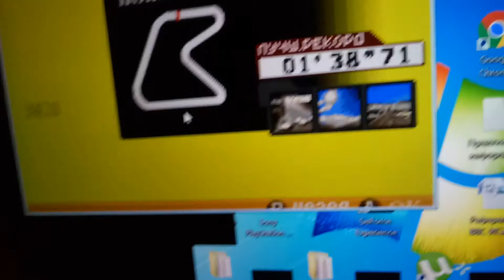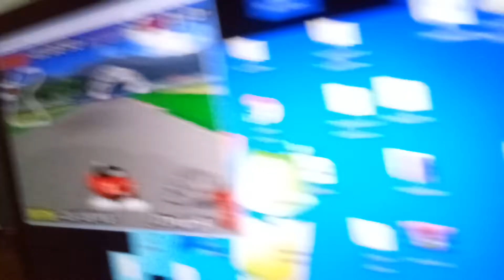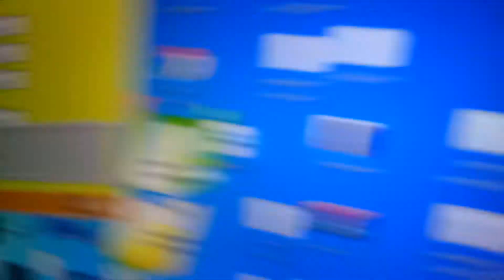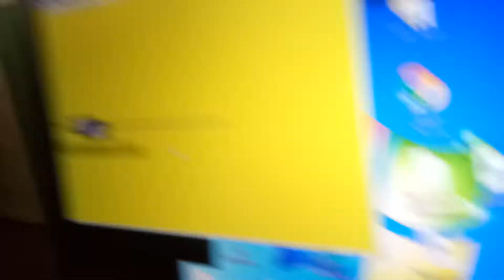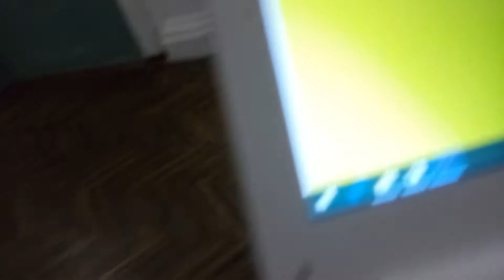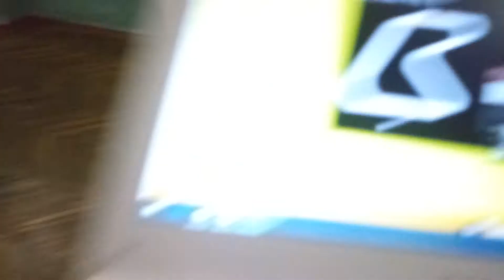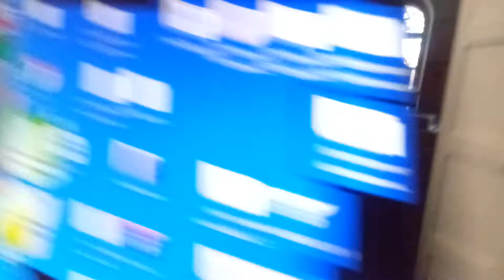GT3 Advance but 1 FPS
This is loss